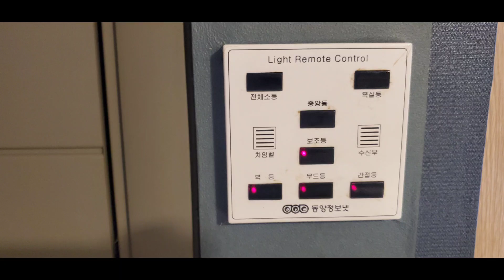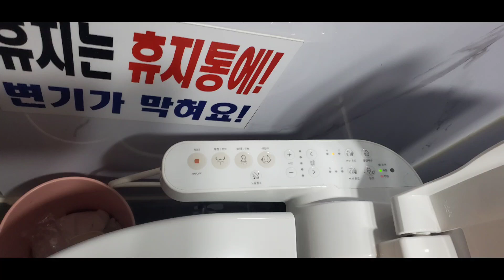First day in Korea.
My son, Sungbok and Sungwoo treat me dinner and motel. I asked him not pay expensive hotel. Because I only need to sleep and comfort, like small room. He paid about $40.